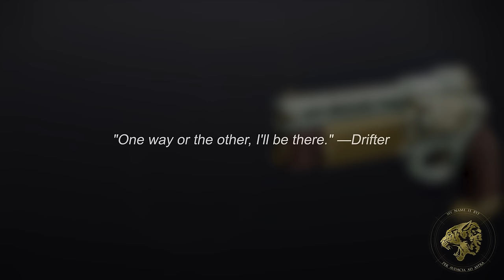Destiny 2 Lore - Eris and The Drifter's relationship. Nothing left to choose but hope.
Destiny 2's Lore and Story around the Drifter and Eris Morn has been building across the seasons. Now, with the Season of the Wish, Eris Morn and the Drifter have made an active commitment to each other. Despite how often he's cut and run before, The Drifter isn't running anymore.